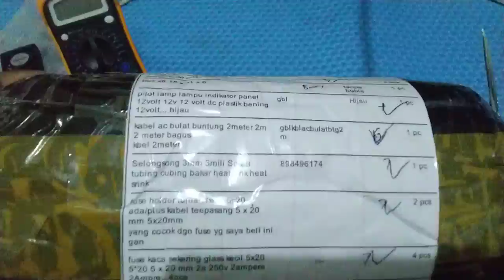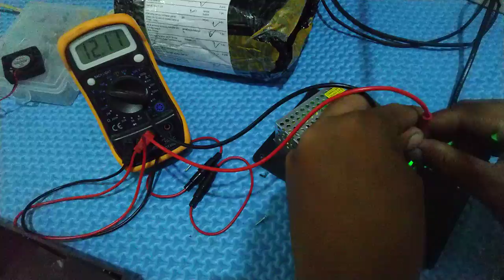Unboxing dan Rakit Power Supply Low Budget utk CCTV tapi tetap Terproteksi (Part 1)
INFO PRODUK

Adaptor 12V 5A
Fuse Kaca 5*20mm 2A & 1A
Fuse Holder 5*20mm
Heatsrink 3mm
Kabel AC bulat buntung 2Mtr
Pilot Lamp 12Volt
Project Box X6 18 x 11 x 6
Sekrup buat box

Fuse
*1A utk CCTV
*2A utk DVR

Tools:
Tespen
AVO Meter
Tang
Cutter
Obeng

•Alasan pindah ke power supply central sperti ini karena sebelumnya pke adaptor terpisah, 3A utk DVR dan 2A utk CCTV,, stelah ±1thn adptor melemah, cctv kdang tdak ngrecord, hardisk ga kdetect,, penyebabnya power lemah,, jika diukur memang bnar 12V tp dayanya turun. Nanti rencana mau sya psang exhst fan kecil"an.